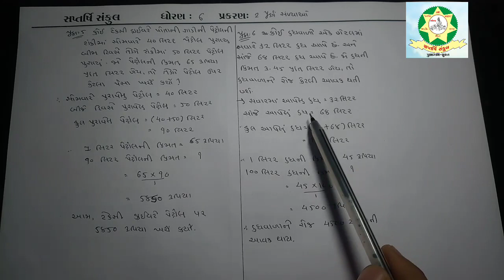Std 6 Maths Chap 2 Part 4